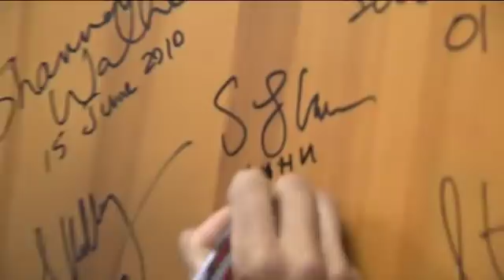New Expedition 32 Trio Launches to Station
Expedition 32 Flight Engineers Suni Williams, Yuri Malenchenko and Aki Hoshide launched aboard the Soyuz TMA-05M spacecraft at 10:40 p.m. EDT Saturday (8:40 a.m. Kazakhstan time on Sunday) from Baikonur Cosmodrome, Kazakhstan.